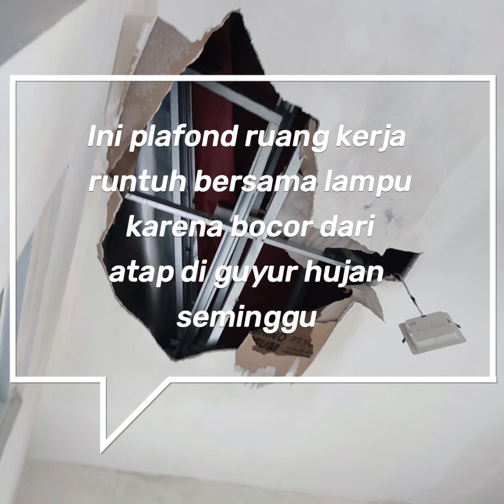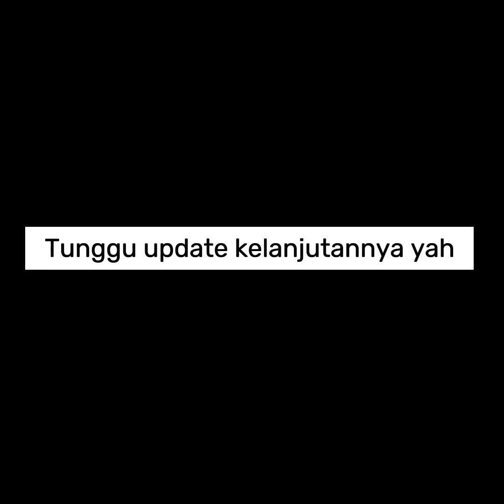SRIKANDI DIGITAL PROPERTY - 4-MONTH PROGRESS UPDATE - 31 DECEMBER 2022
Update salah satu property  yang sedang progress
renovasi dan drama karena musim  hujan akhir tahun
di Renovasi sejak tanggal 25 Juli 2022 by CAPENDA team
banyak kendala termasuk rembesan dimana mana bawaan dari developer
kami akan update short untuk progress pembangunanya ya

buleadventurechannel
bule muslim channel
Tinyurl.com/bulemuslim

klik disini langsung ke travelio dan dapatkan diskon  flash sale 20%